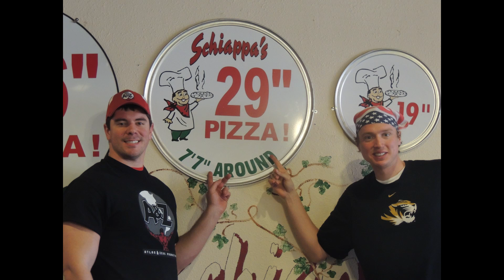Schiappa's 29" Team Pizza Challenge w/ Ramsey Hilton!!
A&Z #129 - Atlas & Mantis vs Schiappa's 29" Pizza Challenge!!
Randy Santel and Ramsey "The Mantis" Hilton are teaming up for the 2nd time in 24 hours to take on another pizza challenge!!
This pizza challenge took place at Schiappa's Italian Restaurant in O'Fallon, IL.  The challenge is for teams of 2 to complete one of their 29" pizzas, loaded with 4 toppings of their choice, within 30 minutes.  No teams have been able to complete this challenge in many years.

Teams able to complete this giant food challenge receive the following:

* Their 29" pizza for free
* Gift certificate for an additional 29" 4-topping pizza redeemable on their next visit.
OR
* Schiappa's shirts and hats
* Their picture on The Challenge 29" Wall of Fame.

Can Atlas and Mantis finish Schiappa's Pizza Challenge and make it their 2nd pizza challenge victory within 24 hours?